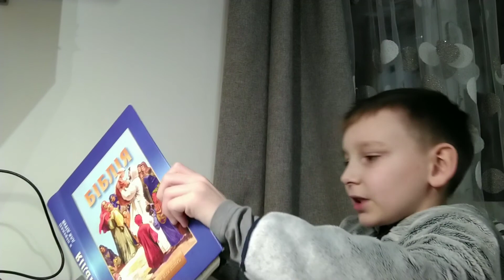Біблія . Старий Завіт , частина 31 , золоте теля🦹.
Продовжую читати для вас Біблію . Всім приємного перегляду . Коментарі вимкнені але ви можете мені іх писати у фейсбуці